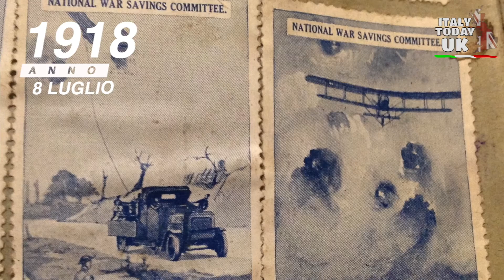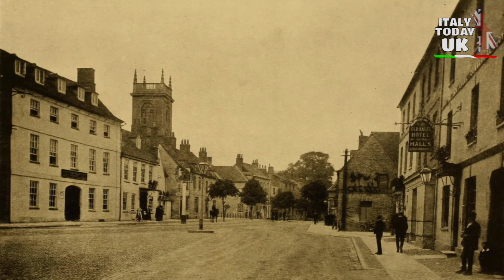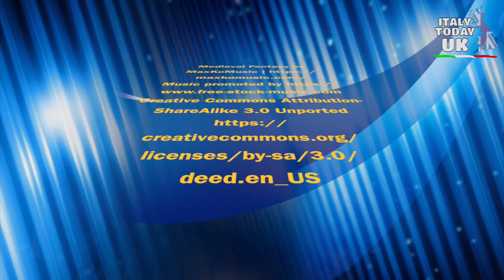ACCADDE OGGI IN UK - 8 LUGLIO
975 Muore Edgar il pacifico che fu re d'Inghilterra dal 959 al 975.

1822 Muore Percy Shelley, poeta inglese, annegato in Italia mentre navigava nel Golfo di la Spezia.

1836 Nasce Joseph Chamberlain, uomo d'affari self-made, influente politico britannico, statista e padre dell'ex primo ministro Neville Chamberlain.

1884 Viene fondata a Londra la National Society for the Prevention of Cruelty to Children (NSPCC).

1918 In Gran Bretagna vengono introdotti i francobolli del risparmio nazionale.

1941 Venti B-17 volano per la loro prima missione con la RAF su Wilhelmshaven, in Germania.

1965 Ronald Biggs, che stava scontando una pena detentiva di 30 anni per la sua parte nella Grande rapina al treno, fugge dalla prigione di Wandsworth.

1967 Muore Vivien Leigh, attrice cinematografica inglese protagonista di Via col vento.

1985 La Gran Bretagna revoca il divieto commerciale con l'Argentina dopo la fine della crisi delle Falkland.

1988 Un autobus londinese a due piani parcheggiato a Battersea, viene messo in vendita per £ 40.000 e trasformato in una casa di lusso per superare l'aumento dei prezzi degli immobili nella capitale.

2000 Viene pubblicato il quarto libro di Harry Potter, battendo tutti i record di vendite.

2006 Muore l'attore e doppiatore Peter Hawkins.